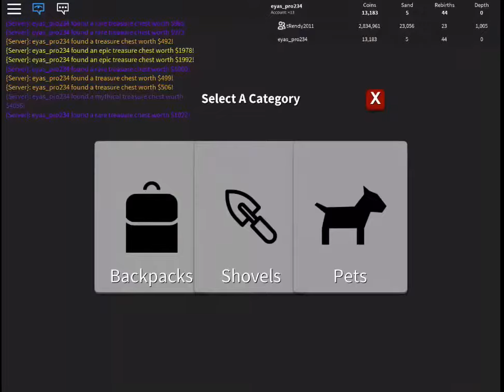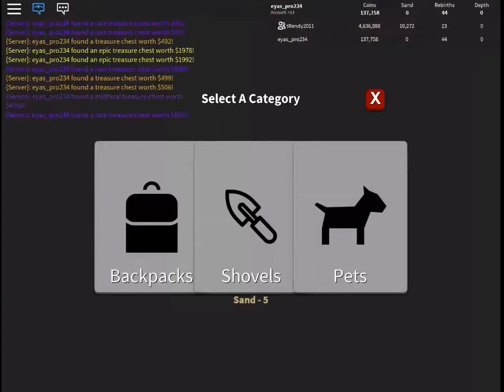Min film 2